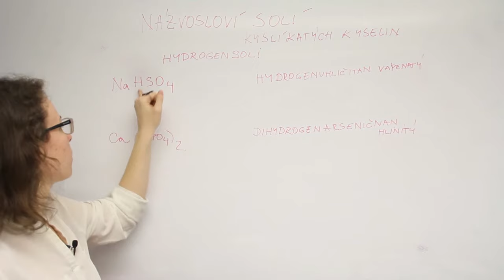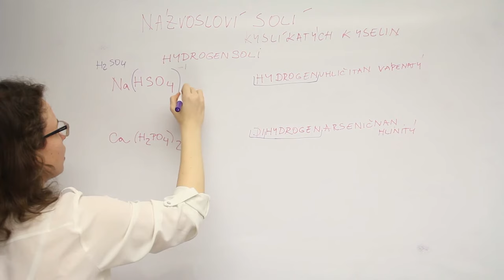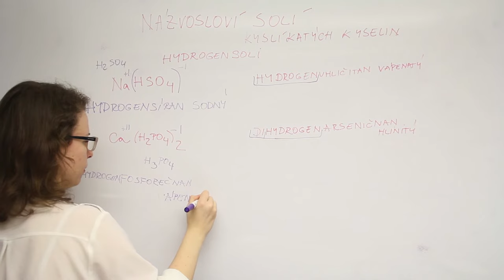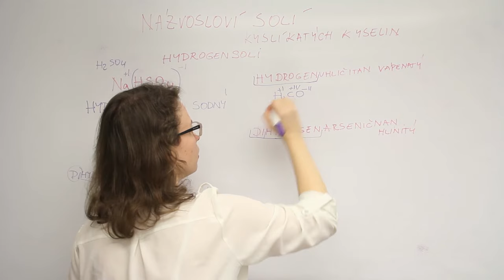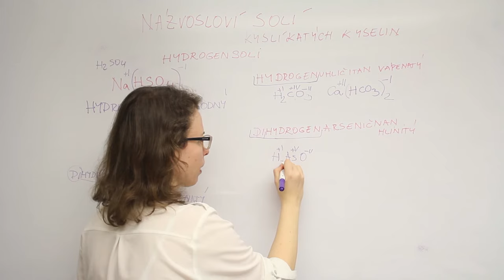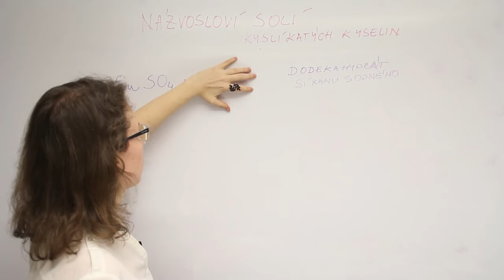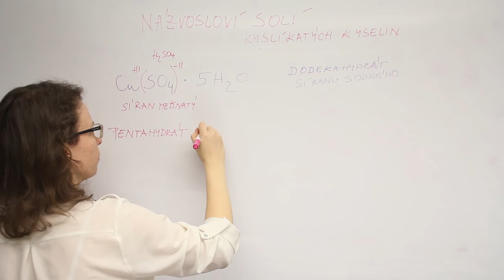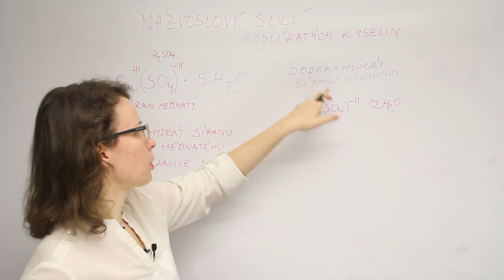Názvosloví hydrogensolí a hydrátů - chemické názvosloví 10. díl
Hydrogensoli obsahují ve vzorci aniontu navíc vodík, protože jsou vytvořené z vícesytných kyselin (např. H2SO4, ale ne z HNO3). V názvu se projevuje navíc prefix hydrogen, případně latinská předpona jejich počtu. Ve videu vysvětluji, jak se tvoří název i vzorec těchto solí. Dále vysvětluji, co jsou to krystalohydráty, tedy soli, které obsahují ve struktuře krystalovou vodu.